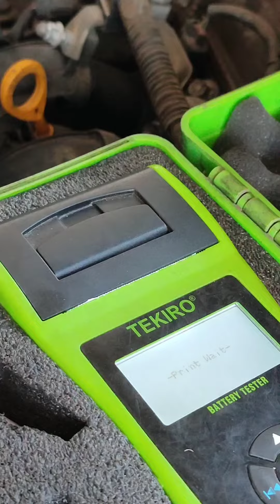Laporan part 2 Mobil Yaris MR054HY91B4673004